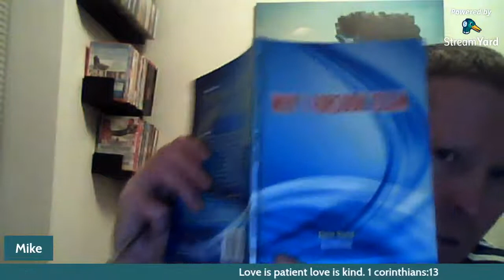Good reasons to reject Islam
responding to Hamza of speakers corner and other Muslim apologetics